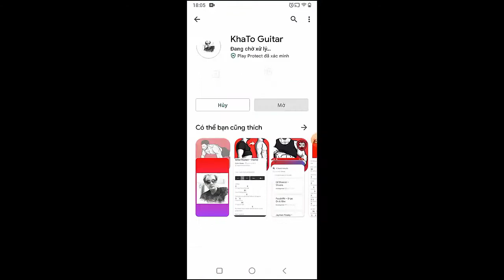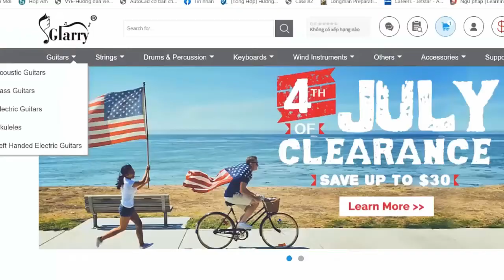Dierks Bentley - Gold | Guitar Tutorial